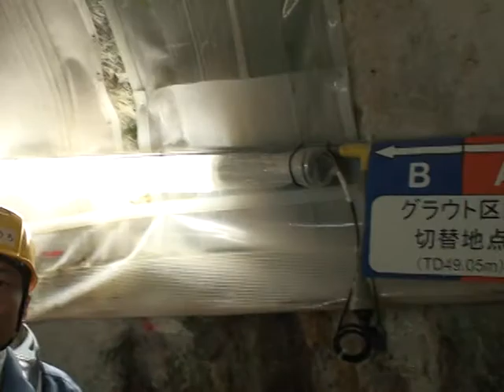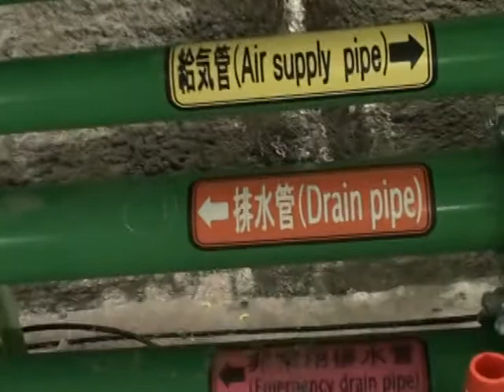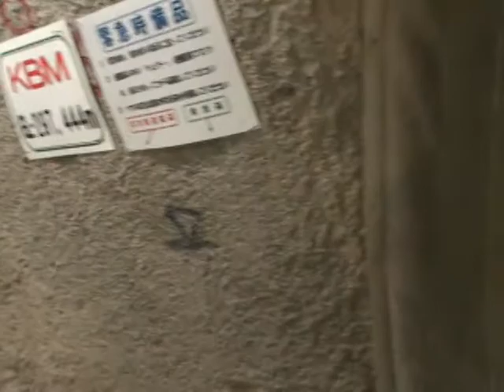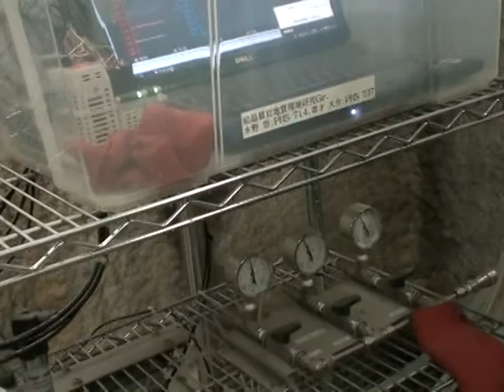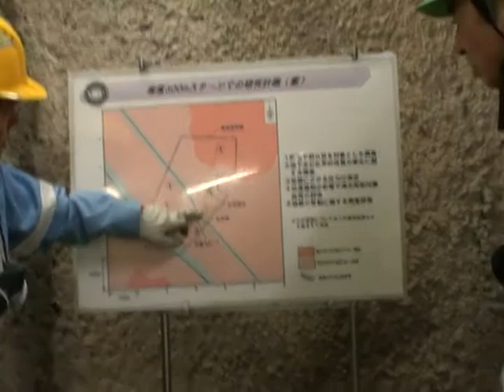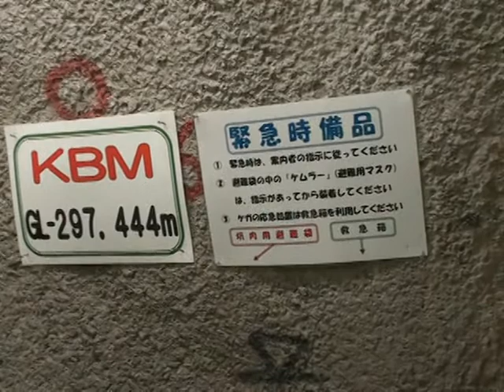Mizunami Underground Research Laboratory 2